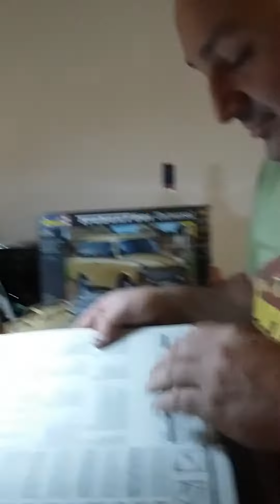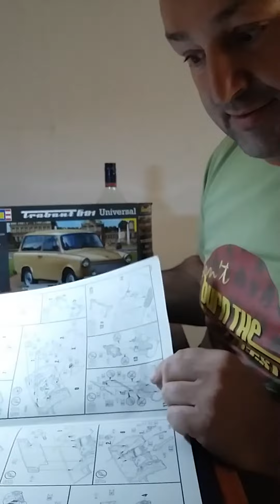Trabant 601 Makett építése